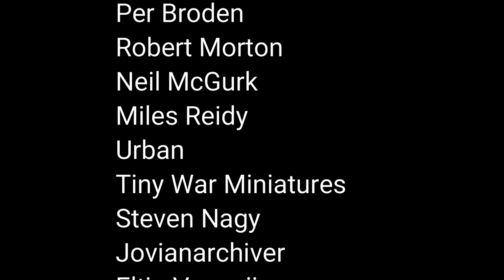Ebor Lard 2021 Photo Report | Storm of Steel Wargaming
Recently I went to the Ebor Lard Too Fat Lardies game day near York. This is a short report of the day and the two games that I played.